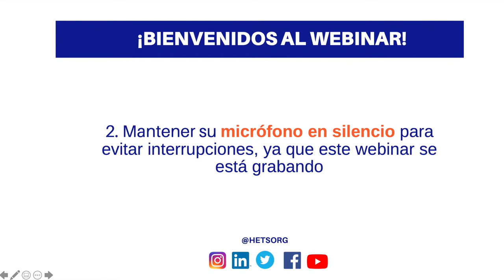Bienvenida al Webinar de la Dra. Carina González